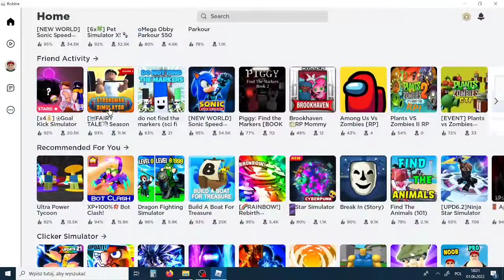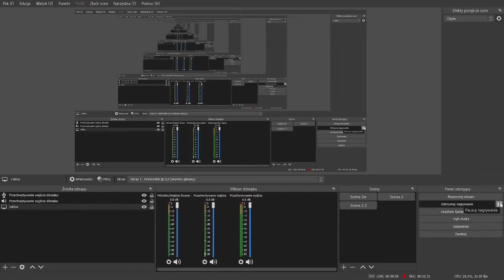GRAM W PARKOUR W ROBLOX! #2 (oMega Obby Parkour 525 Stages!)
Przepraszam za pisk w tle, ale nie wiem dlaczego on się pojawia przy nagrywaniu.